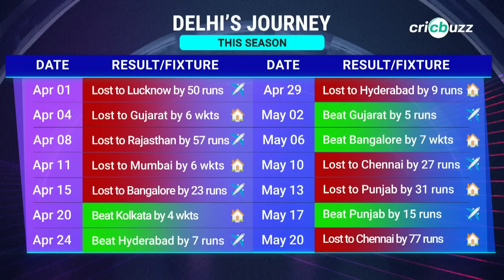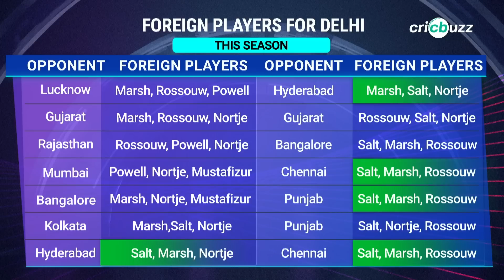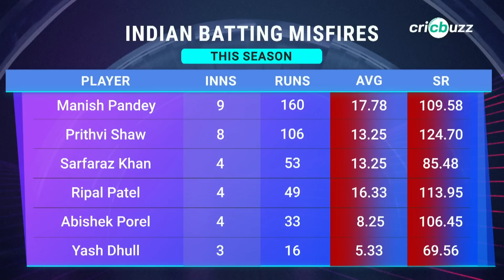DC need to sort out their problems on & off the pitch: Joy Bhattacharjya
DelhiCapitals had a forgettable season, finishing IPL2023 in the 9th spot. What went wrong for Warner's unit? Harsha Bhogle & Joy Bhattacharjya review, on Cricbuzz Live